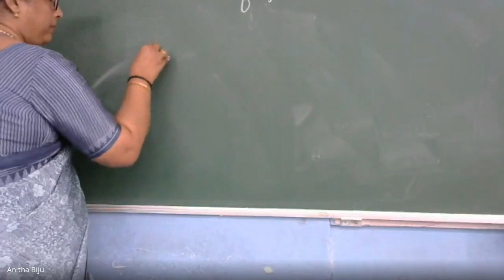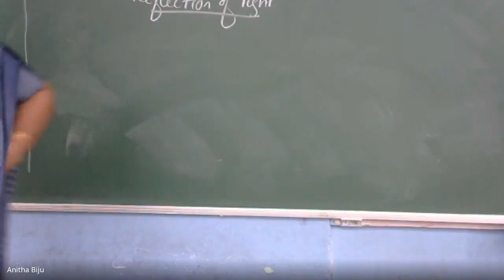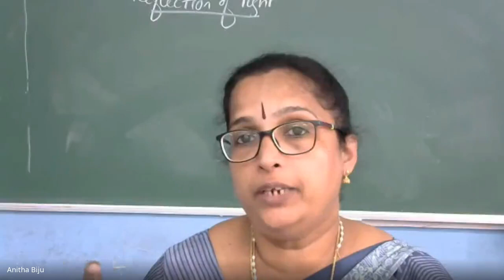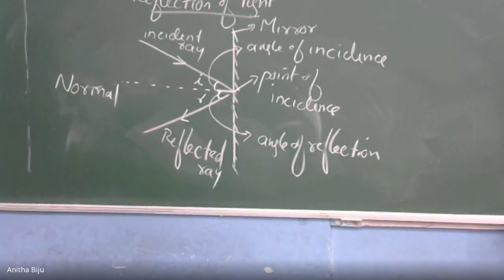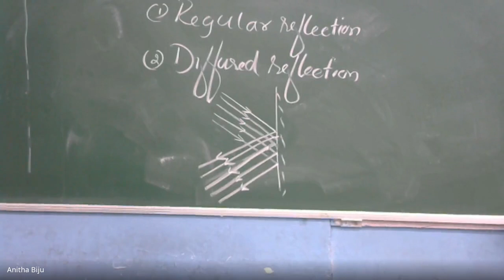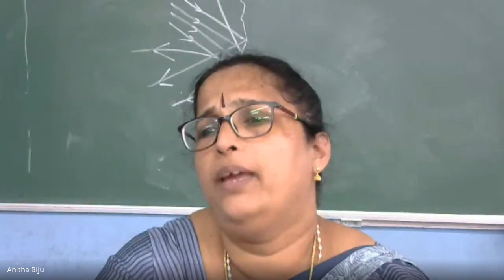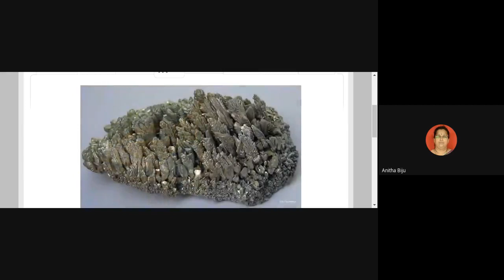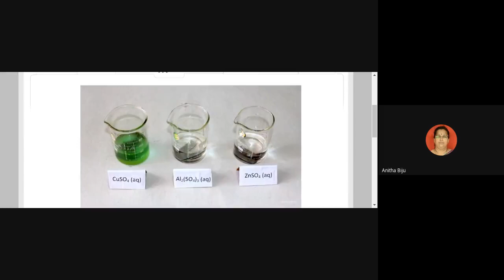X B Science (19.10.2020) (2020-10-19 at 03:31 GMT-7)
Online Class by Anitha Biju